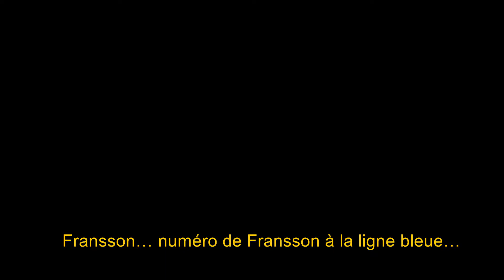Distribution des peluches aux HUG